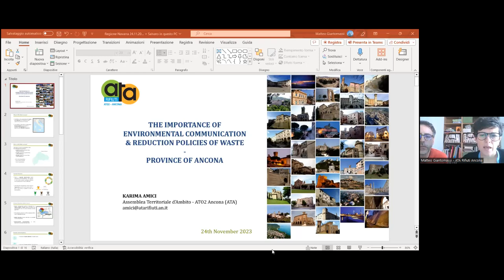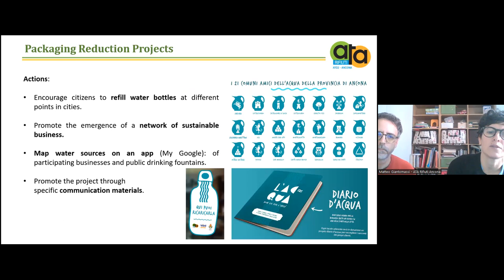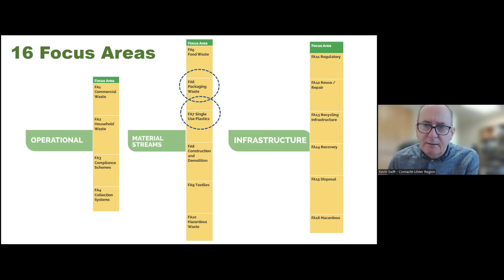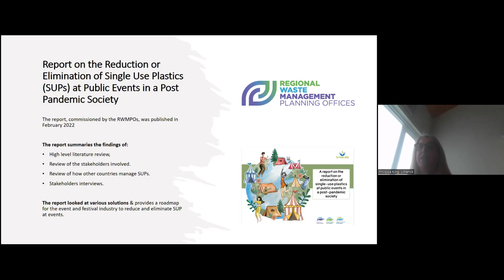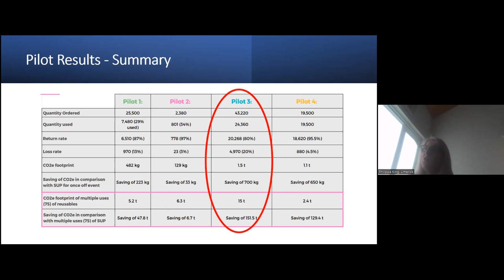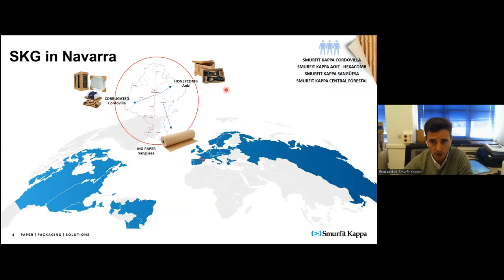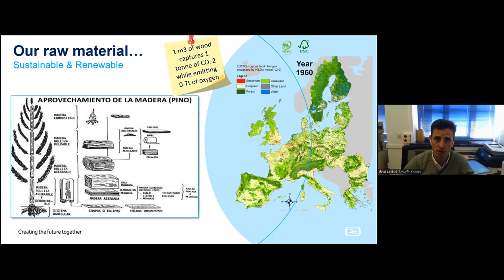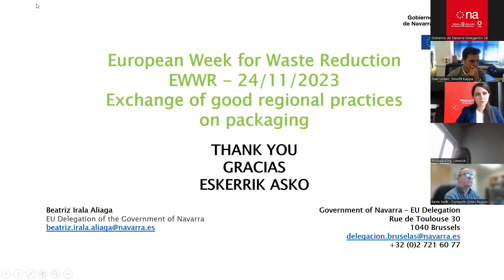Seminario Delegación Bruselas EWWR - Intercambio de buenas prácticas regionales en embalaje.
Con esta sesión, desde la Delegación queremos ofrecer un intercambio de buenas prácticas regionales en materia de embalaje o “packaging”. Se organiza en el contexto de la semana europea de prevención de residuos (EWWR). El evento se desarrolló en inglés.